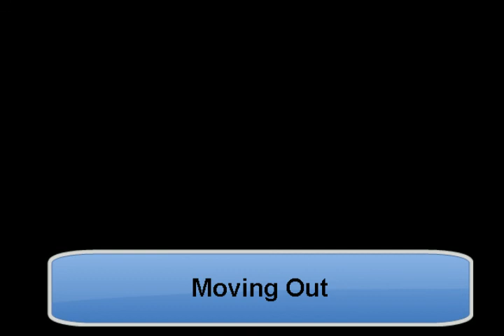Moving Out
HOMEMADE TUNES BY J. C. Menapace. "Moving Out" is a pop tune, in F - Dm, T=80.